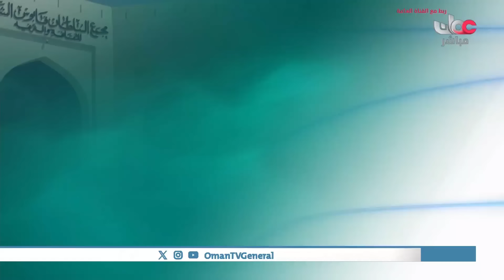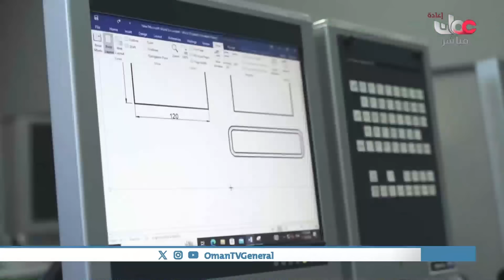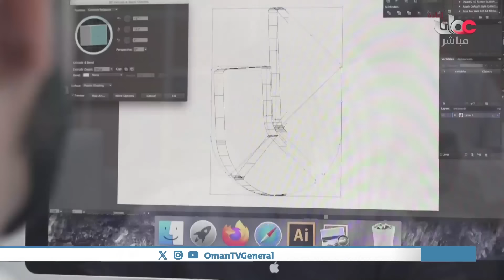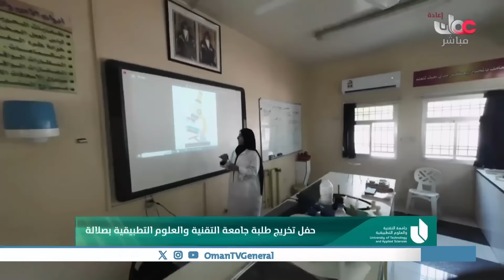حفل تخريج طلبة جامعة التقنية والعلوم التطبيقية فرع "صلالة" للعام الأكاديمي 2023- 2024م